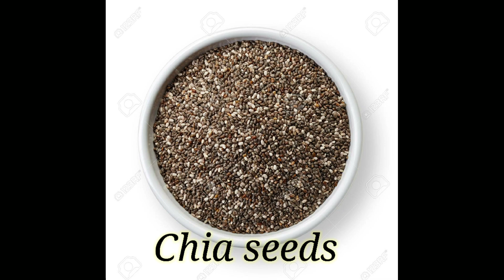హోమ్ మేడ్ ప్రొటీన్ పౌడర్ /protein powder and how do I use it/Home made protein powder.. 💪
Home made protein powder.. Here is my new video.. This Video is a reference to show how to make protein powder at home with few ingredients...

protein powder
home made protein powder